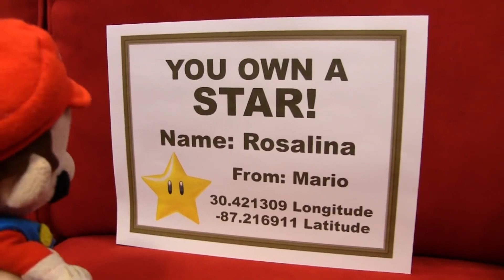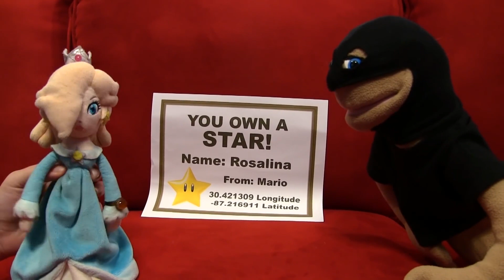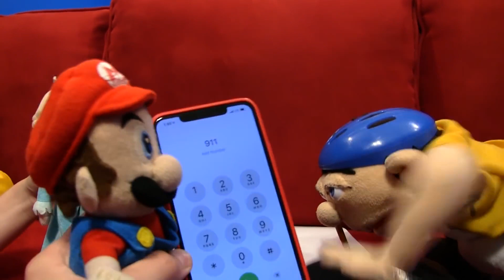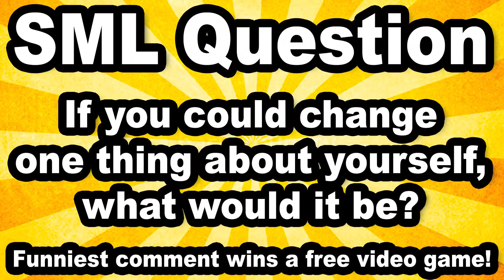SML Movie Jeffy's Big Idea!